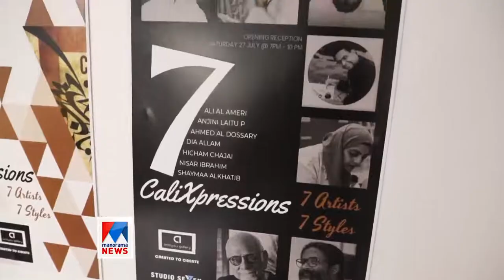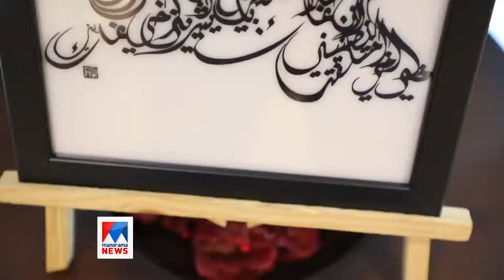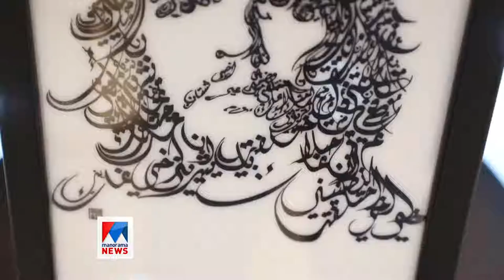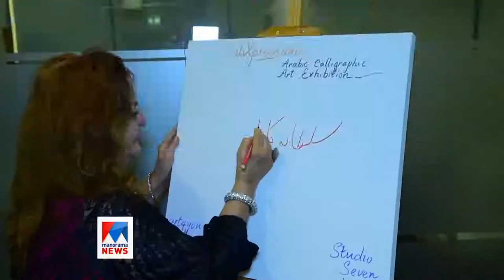Gulf this Week @ Manorama News TV- Art4you Gallery Organised 7CaliXpressions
Arabic Calligraphy Art exhibition Curated by Jesno Jackson
With 7 Award winning and established Artists
First Edition Presented by Art4you